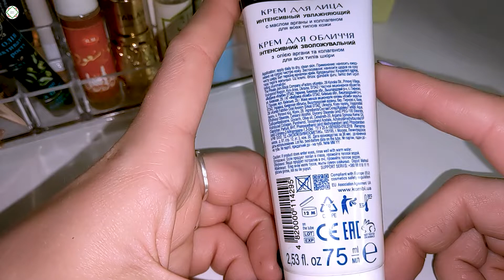Крем для обличчя Jee Cosmetics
Вітаємо вас на каналі HalalRoom в рубриці краси! Сьогодні в огляді нашої ведучої Карини – крем для обличчя Jee Cosmetics.
Це інтенсивний зволожуючий крем, що підходить для всіх типів шкіри. Він містить у складі арганову олію та колаген, вітаміни Е та В5.
Крем дуже густий, він справді ефективно зволожує шкіру.
А як вам такий крем? Пишіть у коментарях!

Welcome to the beauty section of HalalRoom channel!  Today in the review of our presenter Karina is the Jee Cosmetics face cream.
  It is an intensive moisturizing cream suitable for all skin types.  It contains argan oil and collagen, vitamins E and B5.
  The cream is very thick, it really effectively moisturizes the skin.
  How do you like this cream?  Write in the comments!

00:00 - Інтро
00:28 - Крем для обличчя
00:40 - Кому підходить крем?
00:45 - Склад
00:55 - Спроба
01:21 - Перевага
01:27 - Ціна
01:34 - Де можно придбати?
01:43 - Пишіть, як вам такий крем?
02:39 - Підписуйтесь :)